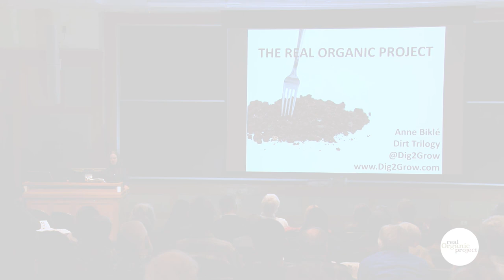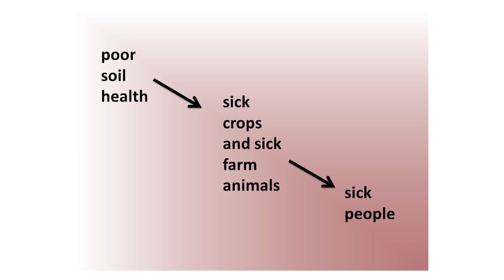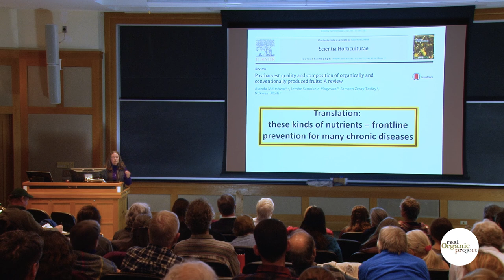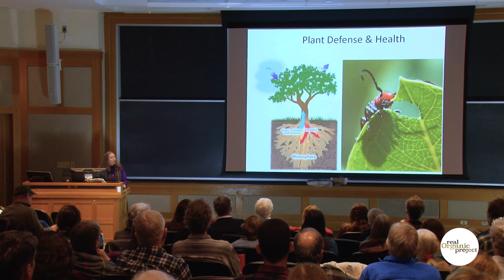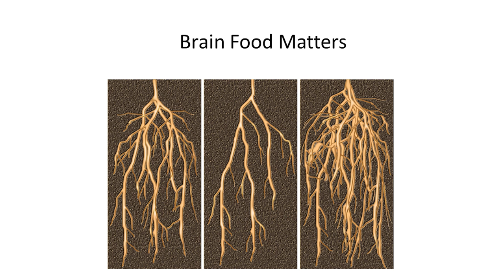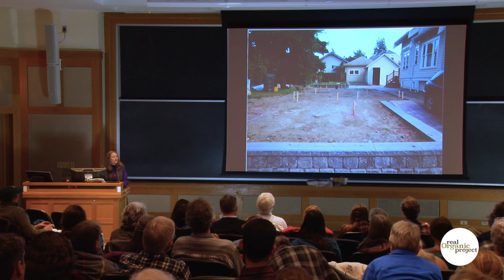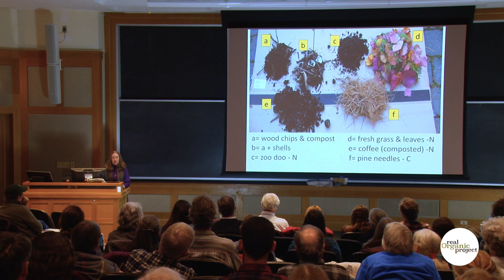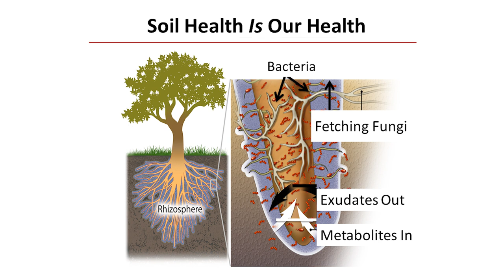Anne Biklé | Real Organic Project Symposium | 03-02-2019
Anne Biklé | Soil and Human Health: Forever Bound

Anne Biklé is a biologist, environmental planner, and co-author of The Hidden Half of Nature. Her Real Organic Project Symposium address at Dartmouth College on March 2, 2019, explores why good health, for people, animals and plants, depends on microbiomes, the communities of Earth’s smallest creatures. From garden to gut, she explains why cultivating beneficial microbiomes holds the key to transforming agriculture and medicine.